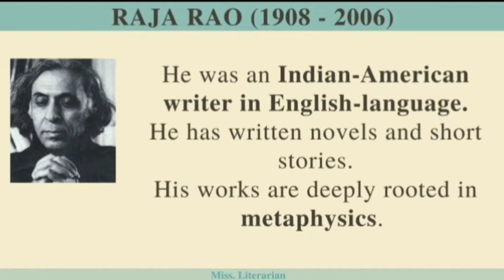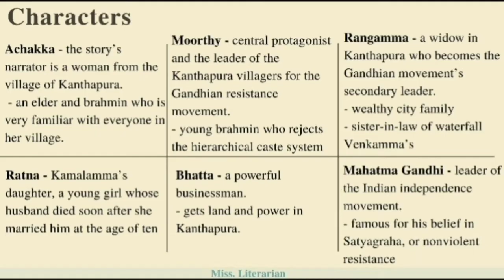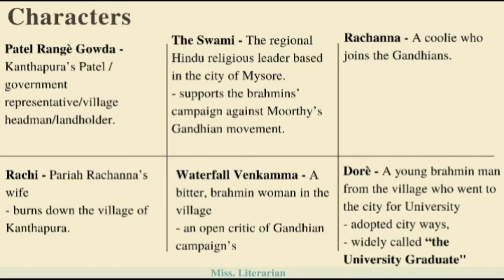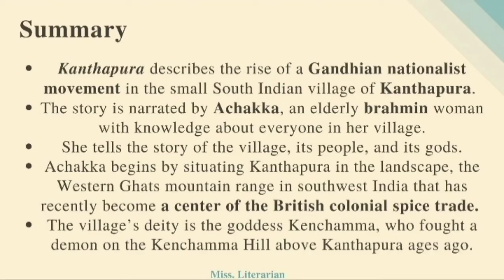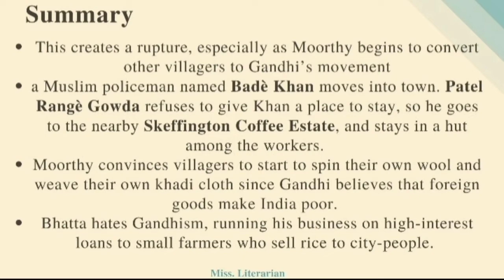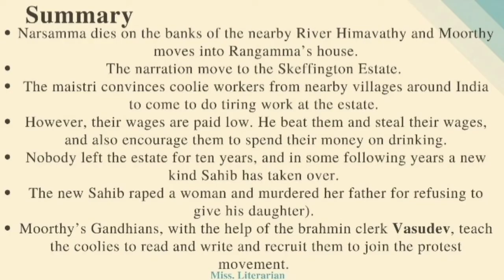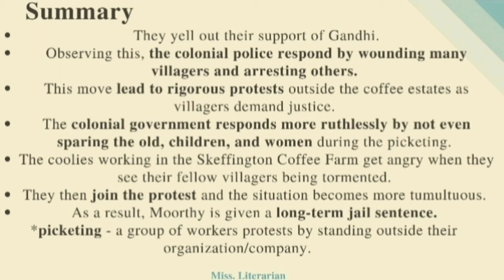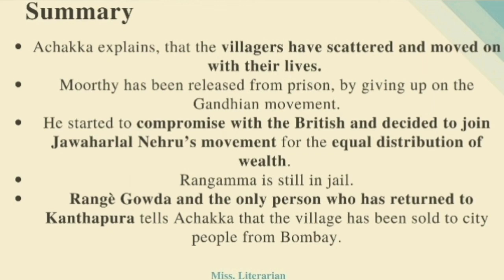Kanthapura by Raja Rao Summary in English|Characters|Themes|Setting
This video discusses Kanthapura by Raja Rao. The novel reflects the Gandhian struggle for independence against the British reached a characteristic South Indian village Kanthapura.